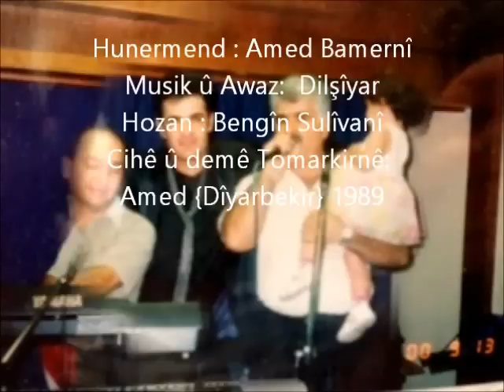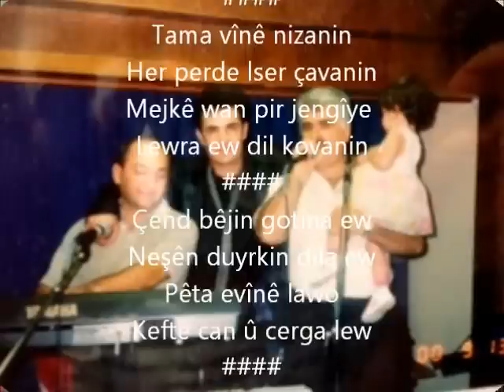Amed Bamernî /// Ji Taxa Me û Wêve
Hunermend: Amed Banernî///. Hozan û kilîp : Bengîn Rojanîî/// Musîk û awaz: Dilşîyar. Sala 1989-ê Amed( Dîyarbekir ).